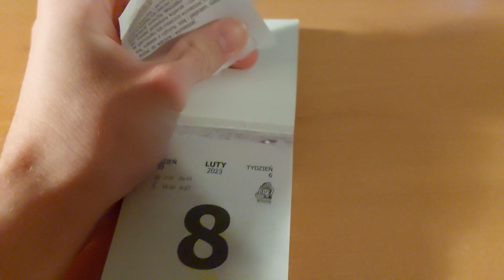(Day 39/365) Removing a sheet from a Polish calendar every day